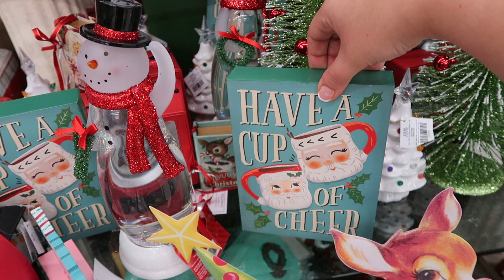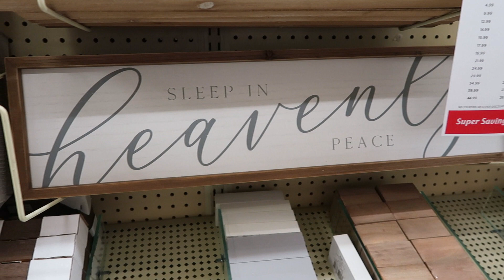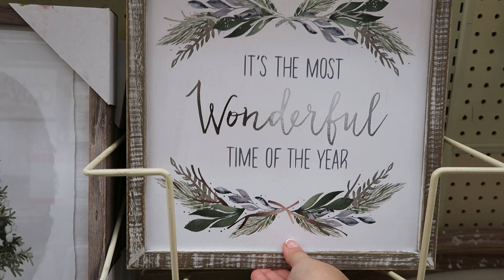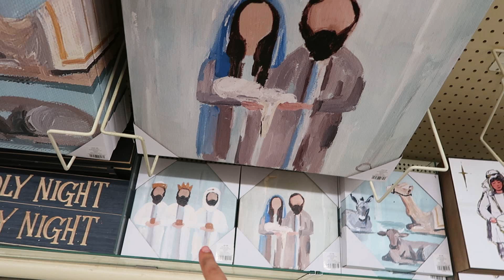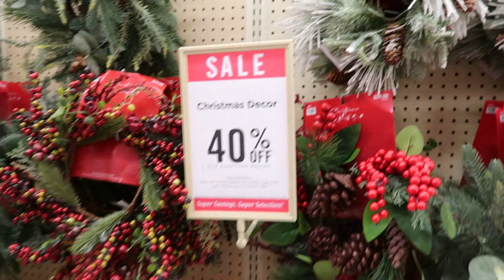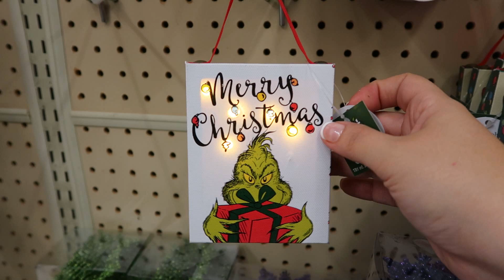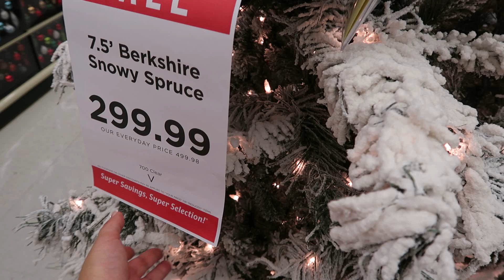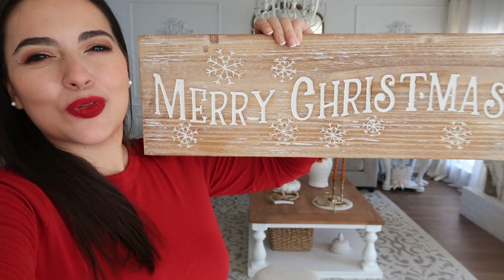DECORACIÓN PARA NAVIDAD🎄TOUR POR HOBBYLOBBY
NAVIDAD 2021 HOBBY LOBBY